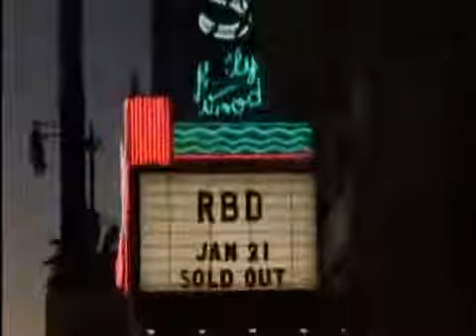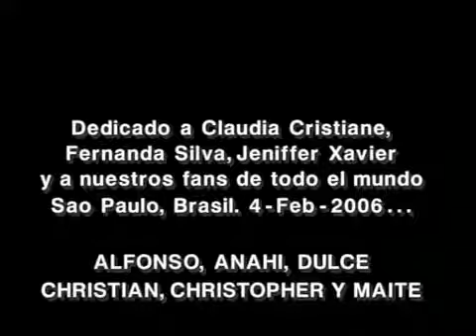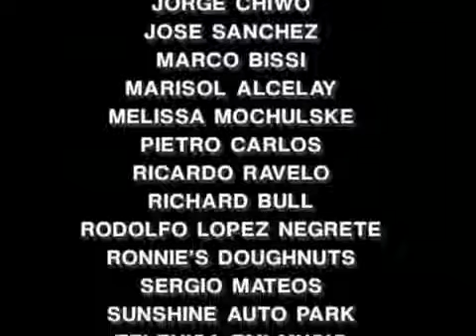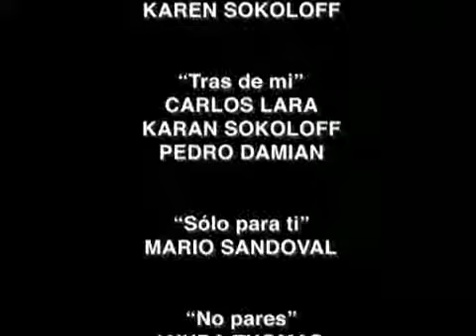DVD RBD LIVE IN HOLLYWOOD COMPLETO